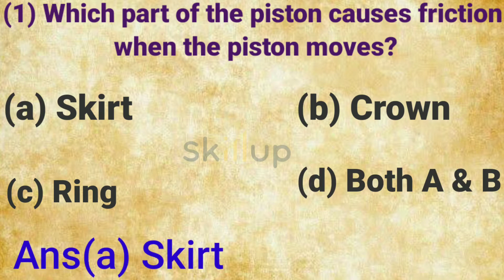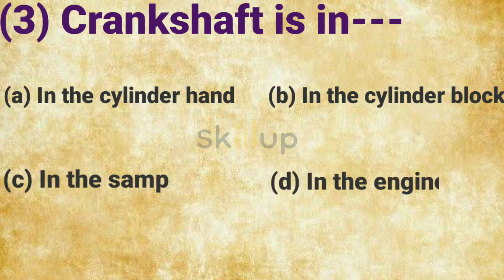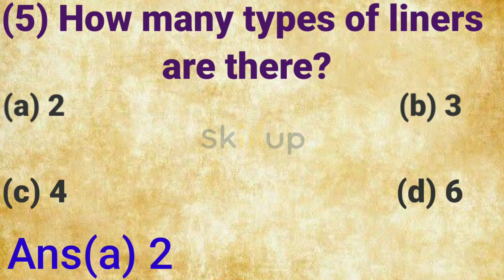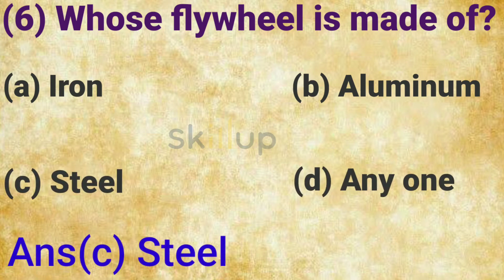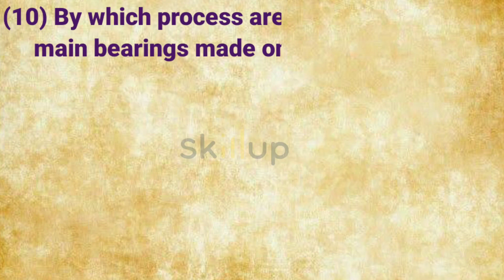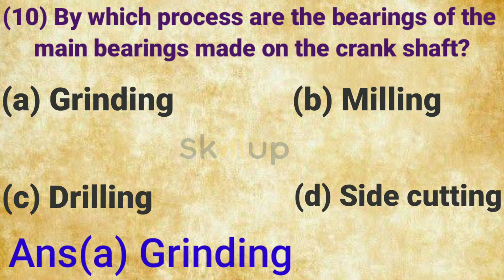Diesel Mechanic Objective Questions And Answers | Diesel Mechanic Mcq Question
In this video I mentioned some important diesel mechanic theory objective questions and answers , which will helps to you crack all technical & competitive exams as well as interview and others technical student also can preferred , who interested in it for enhance or hike their knowledge , so watch till the end.